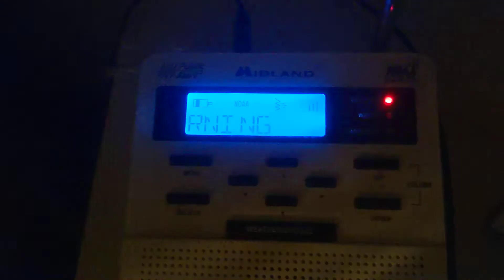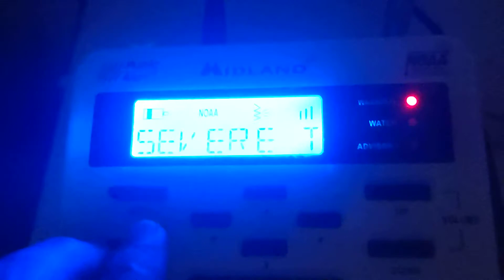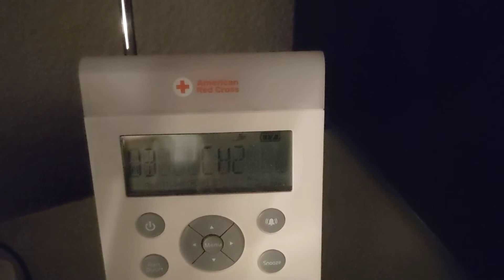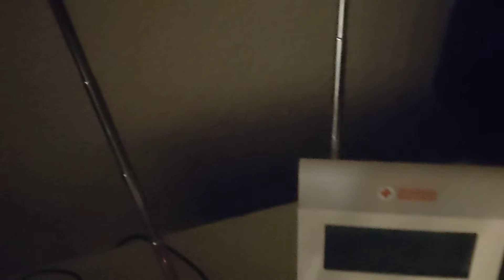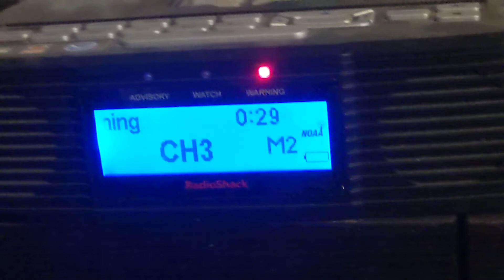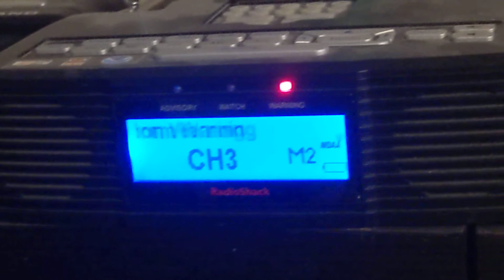EAS 704-705 - Severe Thunderstorm Warnings